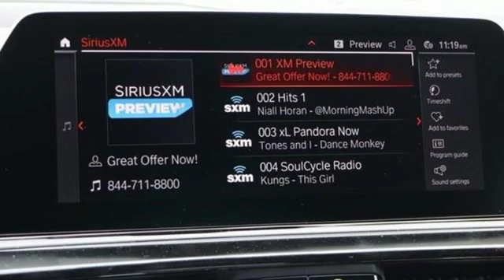New 2020 BMW 8 Series Baltimore MD Washington DC, MD T00700 - SOLD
Year: 2020
Make: BMW
Model: 8 Series
Trim: 840i xDrive Convertible
Engine: 3.0L Straight 6 Cylinder Engine
Transmission: AUTOMATIC
Color: Mineral White Metallic
Interior: Tartufo/Black Merino Leather
Stock #: T00700
VIN: WBADZ4C06LCD42114
Heated Leather Seats, Nav System, Premium Sound System, Satellite Radio, M SPORT PACKAGE, DRIVING ASSISTANCE PROFESSIONAL PACKA... Mineral White Metallic exterior and Tartufo/Black Merino Leather interior, 840i trim. AND MORE! KEY FEATURES INCLUDE: Leather Seats OPTION PACKAGES: M SPORT PACKAGE Wheels: 19 x 8 Fr & 19 x 9 Rr M Double-Spoke (Style 727M), Orbit Grey, Tires: 245/40R19 Fr & 275/35R19 Rr AS, Shadowline Exterior Trim, M Steering Wheel, M Sport Package (337), Without Lines Designation Outside, Multi-Functional Seats, Aerodynamic Kit, Stainless Steel Fabric Trim, DRIVING ASSISTANCE PROFESSIONAL PACKAGE active cruise control w/stop and go, active lane keeping assistant w/side collision avoidance, traffic jam assistant, evasion aid and cross-traffic alert front, Active Driving Assistant Pro, Extended Traffic Jam Assistant For limited access highways, DRIVING ASSISTANCE PACKAGE Lane Departure Warning, Active Park Distance Control, Drive Recorder, Surround View w/3D View, Rear View Camera, Active Driving Assistant, cross-traffic alert rear and speed limit information, Active Blind Spot Detection, Parking Assistant Plus, COMFORT SEATING PACKAGE Front Ventilated Seats, Multi-Functional Seats, Neck Warmer. WHY BUY FROM US: Our mission is to expedite the process by putting you in control. We provide price and payment quotes that detail and clarify any/all fees - no surprises. Our goal is to create an efficient and enjoyable experience every time you visit our dealership, BMW of Silver Spring is your local area BMW destination. DISCLAIMER: *Your additional costs are sales tax, tag and title fees for the state in which the vehicle will be registered, $995 freight (all new BMW models), any dealer-installed options (if applicable) Every Loaner Vehicle Internet Price includes current applicable manufacturer rebates and incentives, but certain conditions apply to some of these offers. Those offers and conditions may require financing through BMW Financial Services.

Address:
3211 Automobile Boulevard